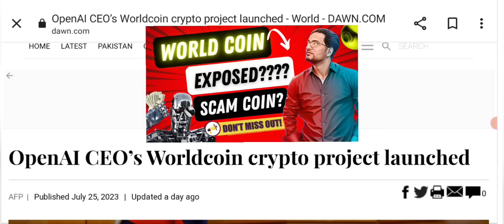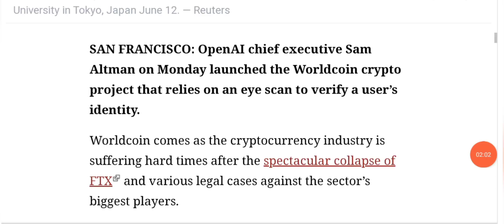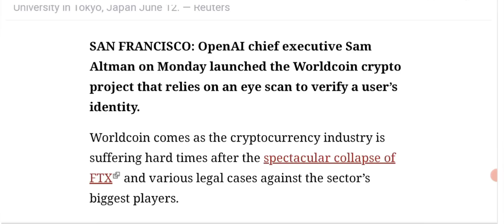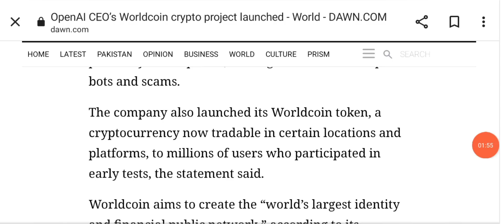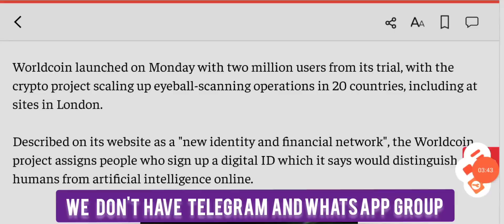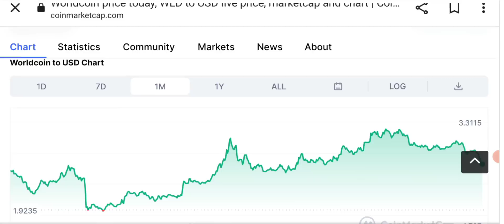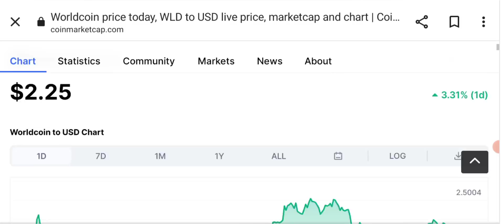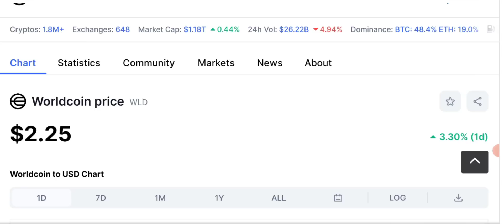🚨Worldcoin Exposed: WLD Crypto News (Scam Warning)⚠️📊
Welcome to our in-depth investigation of Worldcoin, the cryptocurrency that has been making headlines! In this video, we delve into the world of Worldcoin (WLD coin) to provide you with essential market analysis, investment education, and a warning about potential scams in the crypto space.

Worldcoin: Separating Fact from Fiction
With the involvement of renowned figures like Vitalik Buterin and Sam Altman, Worldcoin has piqued the interest of investors worldwide. But is it too good to be true? Our objective analysis aims to separate fact from fiction and bring transparency to this crypto project.

Understanding Market Trends and Updates
Staying informed is crucial when it comes to the ever-changing cryptocurrency market. Our video offers valuable insights into current market trends and updates, equipping you with the knowledge to make well-informed decisions.

Identifying Investment Risks
Investing in cryptocurrencies comes with its fair share of risks, and Worldcoin is no exception. Our experts shed light on the potential investment dangers associated with this project, helping you to be cautious while navigating the crypto landscape.

Worldcoin Withdrawal and Airdrops
One aspect that raises eyebrows is the Worldcoin withdrawal process and airdrop claims. Our video takes a closer look at these aspects to give you a comprehensive understanding of how they work.

Remember, knowledge is power, and being well-informed is your best defense against potential scams.

__________/SOCIAL LINKS\____________